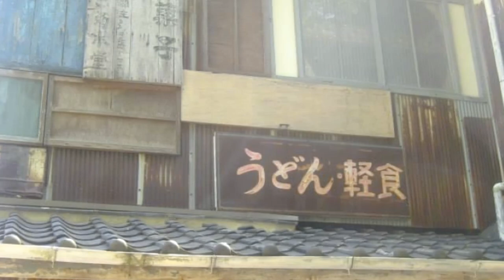香川県/直島/アートの島/Naoshima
直島是是屬香川縣香川郡的一町,

管轄范圍包括了瀨戶內海上的以直島為中心的直島諸島等島嶼,

是香川縣除了小豆島上以外的町外,

唯一一個完全由離島構成的町~總人口３３０４人,

原本僅是傳統漁村的小島,

徳川時代是幕府的天領直轄地瀬戸内海的海上交通的要衝,

當時海運業製塩業很繁榮,

大正６年變成三菱鉱業,也就是現在的三菱マテリアル㈱直島製錬所設立的,

因此島開始飛躍的発展,

接著平成元年福武書店,現㈱ベネッセコーポレーション

對直島文化村構想的一環,国際露營場開幕,

1987年ベネッセハウス‹Benesse House›也在此開設成立,

コンデナスト社が発行する旅行誌『コンデナスト・トラ

ベラー』の "seven places in the world you should

see next" 次に見るべき世界の七か所特集報導的關係,

刊登的必去的世界7個地方之一的觀光地,

如今搖身一變成為全球最神秘的藝術人文島嶼.

瀬戸内国際芸術祭2022

春
2022年
4月14日［木曜日］—5月18日［水曜日］35日間
夏
2022年
8月5日［金曜日］—9月4日［日曜日］31日間
秋
2022年
9月29日［木曜日］—11月6日［日曜日］39日間

地中美術館  安藤忠雄

日本見聞錄中文